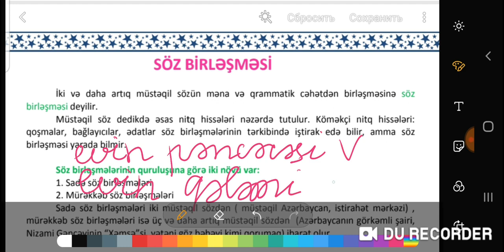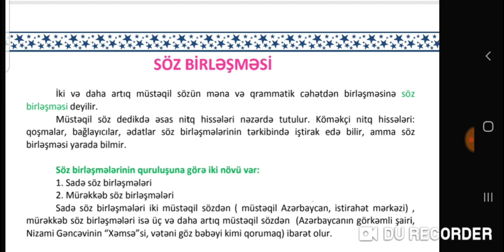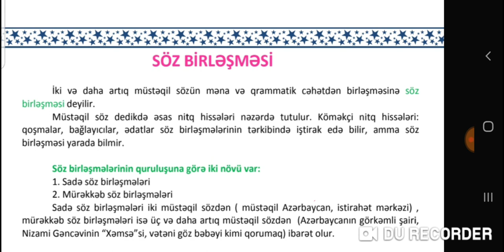Söz birləşməsi.1-ci hissə.Sinif 3.Ülkər Hüseynova